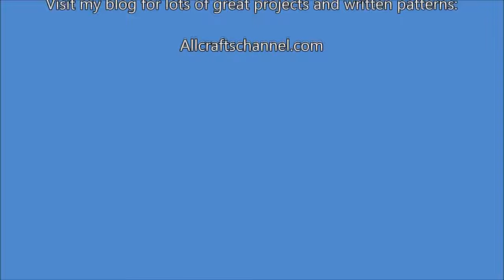CROCHET: Gorro facil, rapido y Bonito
En este video aprendera a tejer en crochet un  Gorro facil  y bonito.  Este gorro solo usa puntos basicos para tejer.  Usando gancho es mas facil y rapido de terminar.    Puede hacerse todo en un color solido o usando varios colors.

Y no te olvides de visitar mi página web y mi tienda de Amazon!

Here are some of the other places you can find me;

Please be sure to visit my Facebook page and become a fan.  There you can post photos, ask questions and make video requests.  Here is the link: